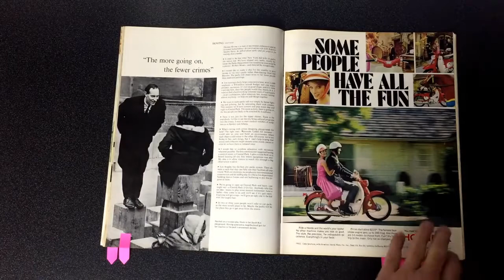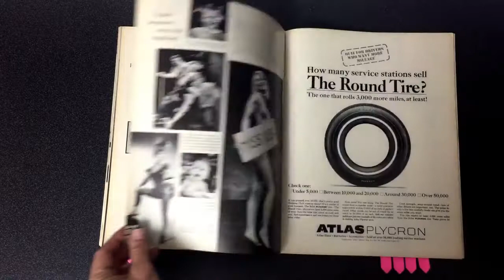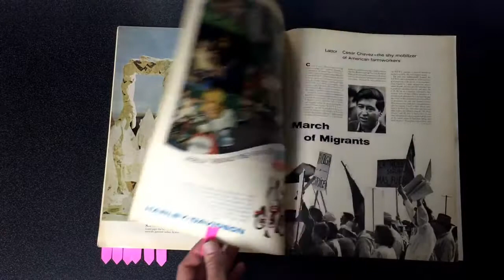Life magazine April 29, 1966 Video Tour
A short video showing a few interesting articles and advertisements in the April 29, 1966 Life magazine.

This magazine contains many articles, here are just a few:

Doctor who became a Boswell
Charles McMoran Wilson Moran (1st Baron); 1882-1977
LSD: control, not prohibition
LSD.
More unfair draft
Draft (Deferments and exemptions)
Illya woodwind blows good
David McCallum, Phonograph records (Jazz music)
Shakespeare wallah
Motion picture reviews (Single works)
Outdoorsman of the big city
Thomas Hoving; 1931-., New York (N.Y.) (Parks)
Illya goes home to the heather
David McCallum
Total design on a grand scale
Office buildings, New York (N.Y.) (Architecture)
Iowa edifice with pop art, no fat
Des Moines (Iowa) (Architecture)